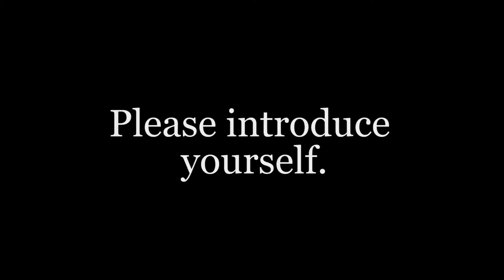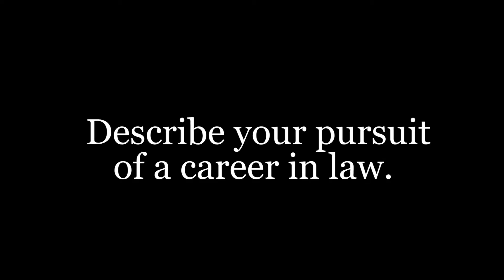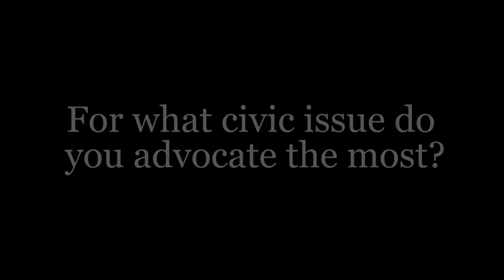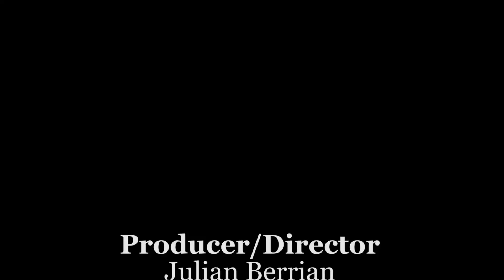Political Profiles of Worcester - Mayor Joseph Petty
In this interview, Mayor Joseph M. Petty discusses serving the City of Worcester. Produced by Julian Berrian for the Center for Communiy Media.